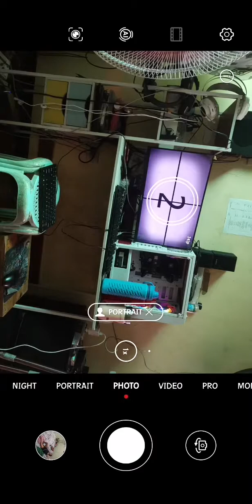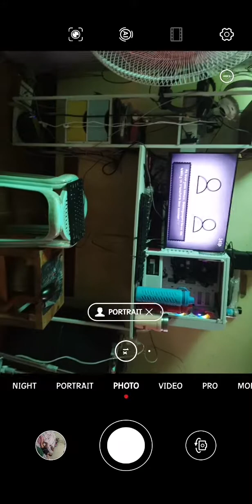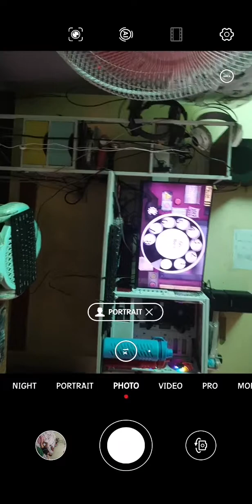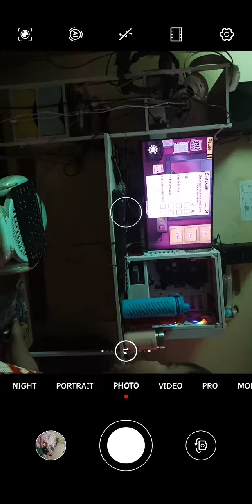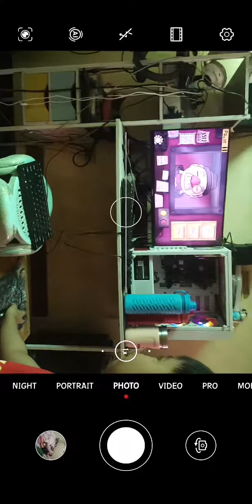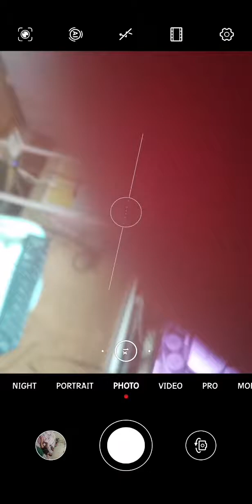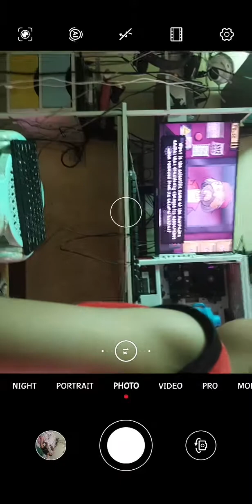im playing thats not my neighbor for the first time!! and the blood is ketchup